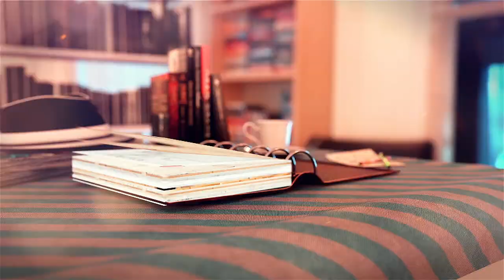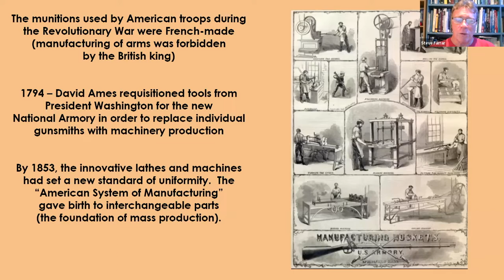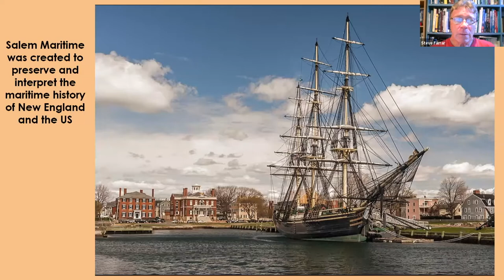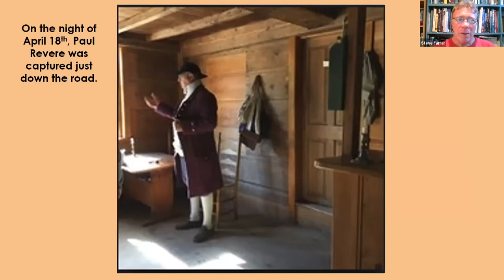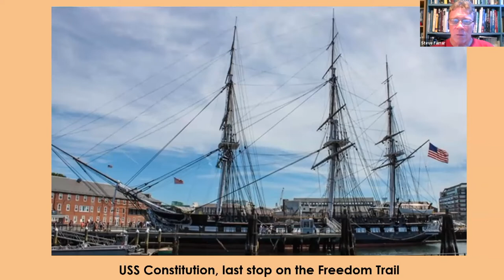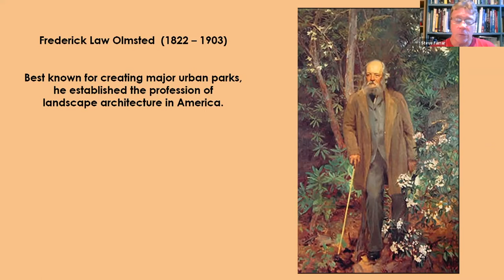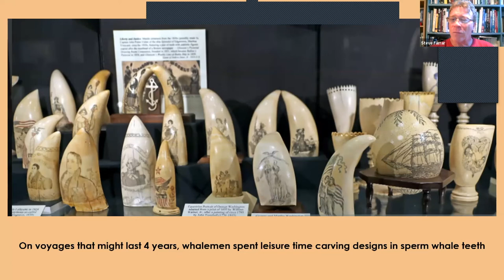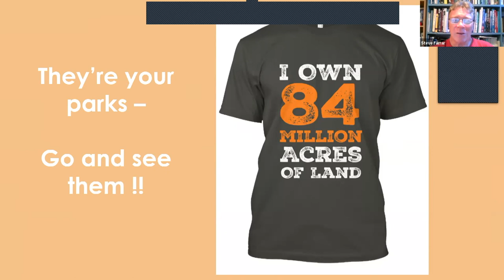TPL: Explore The National Park Service Units in Massachusetts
Contrary to some signs you may see along state roads, there are not any National Parks in Massachusetts. There are, however, 16 different locations in the state that are under the jurisdiction of the National Park Service – they represent a variety of “unit designations” ranging from historical sites to recreation areas to a National Seashore. Our guide Steve Farrar will take us on a tour of local places that can give us a taste of the National Park Service right here in our own backyard (or at least within distance of a day trip). Steve has visited all 63 of our country's National Parks, including hiking to the bottom of the Grand Canyon, scuba diving the coral reefs of the Virgin Islands, camping among the wolves on Isle Royale, scaling rock faces in Yosemite, and climbing to the summits of Mount Rainier and Denali.